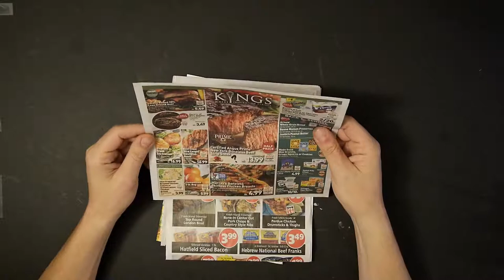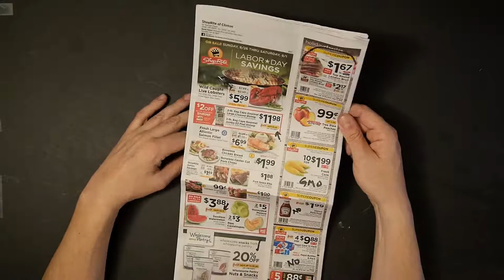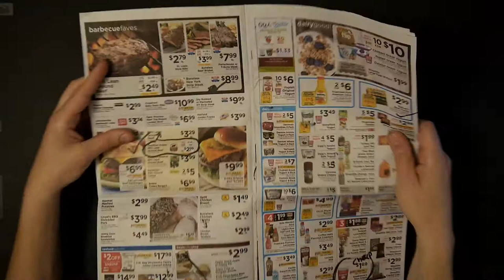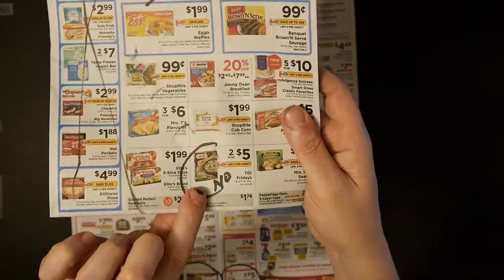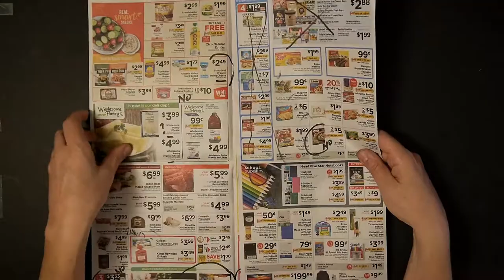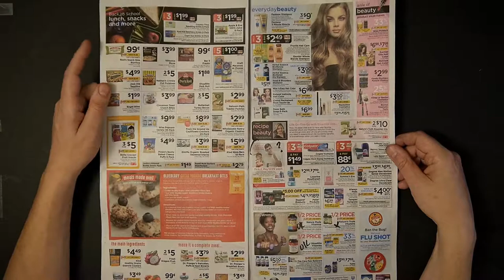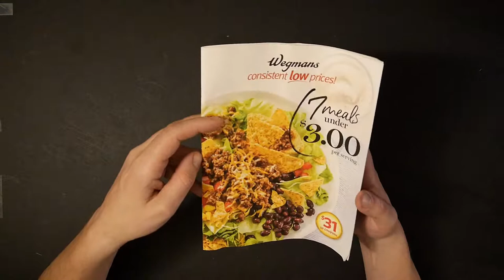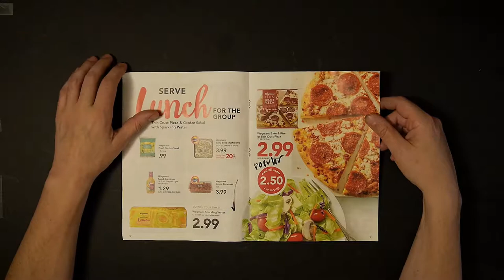NJroute22 VLOG Ep 43 Supermarket Roundup August 24 2018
The weekly NJroute22.com video for the latest area Supermarket Deals at ShopRite, Wegman's, ALDI, Kings, and more! For the week beginning on August 24, 2018.